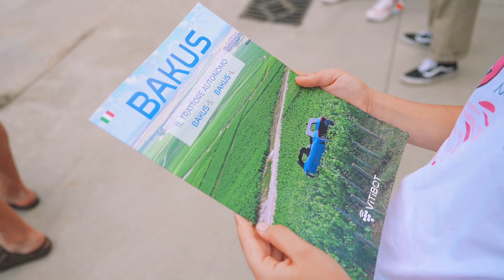Savian Vini Biologici presenta: Vitibot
Savian Vini ha avuto il piacere di ospitare e collaborando con Rinaldin e Bio Venezia  la presentazione del progetto VitiBot, il trattore 100% elettrico ,  che grazie ad una nuova tecnologia permette la trasformazione delle pratiche viticole verso una prospettiva di sostenibilità e avanguardia.
Vitibot fornisce tutte le risposte alle maggiori sfide che incontriamo ogni giorno: riuscire ad ottenere un prodotto d’eccellenza, garantendo al contempo la riduzione dell’impatto ambientale, la sicurezza dei nostri operatori e la preservazione del vigneto e della biodiversità.